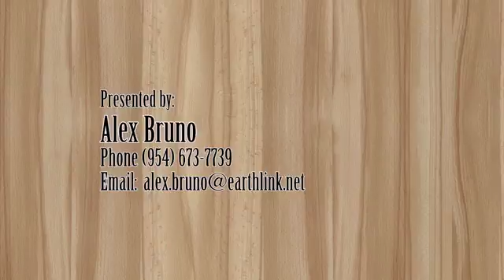828 Johnson Street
MLS ID: A10392818
Bedrooms: 3
Bathrooms: 2

For more information about this property,